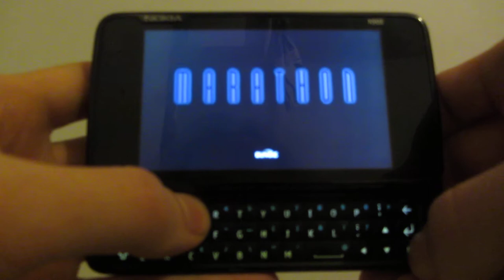Marathon1 (Aleph One engine) on N900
Marathon1 running on Nokia N900